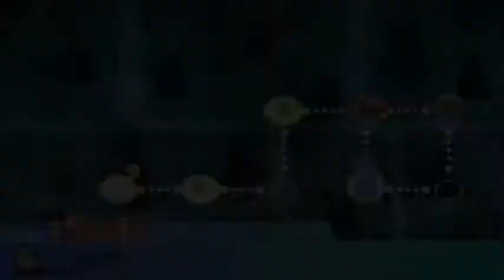Some Guy, Flandre, and Richie Play Urapani! [16] Tri-Formation!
This time, I decided to do something different, and invited Richie to join us to see how well having 3 players in this game would work out. First, we did a practice run of 1-1 to get warmed up, and then we proceeded to world 4-3, which thankfully doesn't seem quite as nasty as Amapani's 4-3 was.

Afterwards, I decide to redo the first three levels of world 4 in single player, and discover something to make 4-1's book easier to get, as well as what is probably the intended method to get 4-2's book.

Now, as interesting as having 3 players seems, I think I'll be doing the rest of this Urapani series with just 2 players, me and Flandre. But, it's nice to see 3-player action in this game once, and I do thank Richie for participating here!

Any comments containing F-bombs and/or S-bombs will be Royal Flared! (In other words, they'll be deleted.)

You're its:
Urapani! Touhou Assault Machinegun! Version 1.12 ver1.12 World 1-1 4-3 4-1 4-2 Revisits Three Player Action And Stuff No Burning to the Ground Here Woo! Alice Marisa Patchouli Nitori Flandre Scarlet Richie Richard Thang SomeGuy712x Some Guy SRA